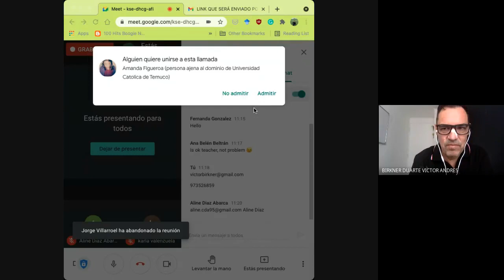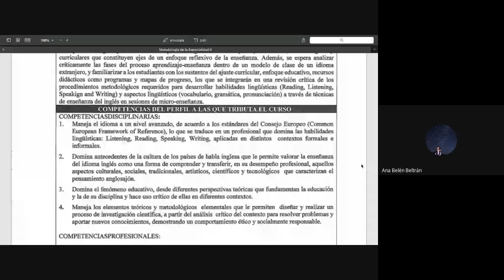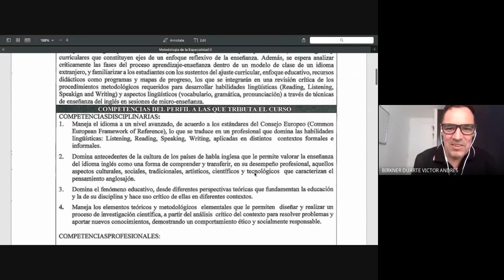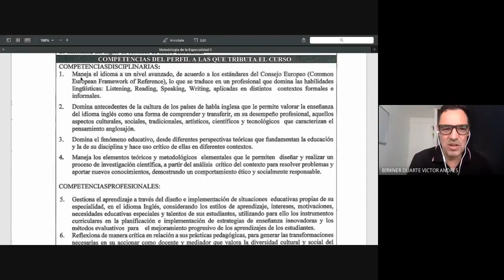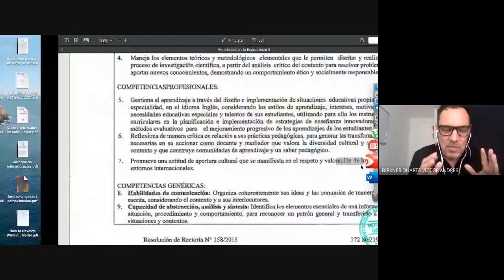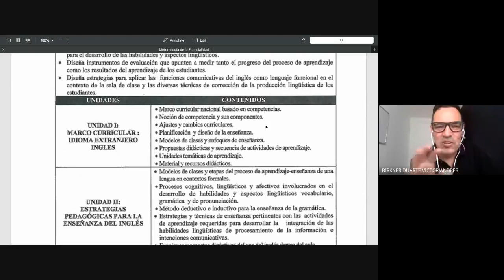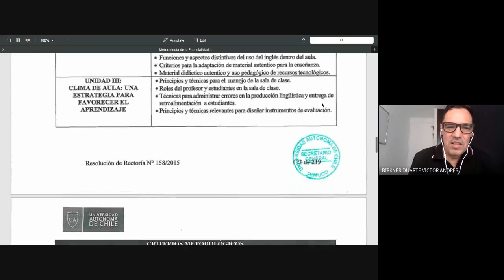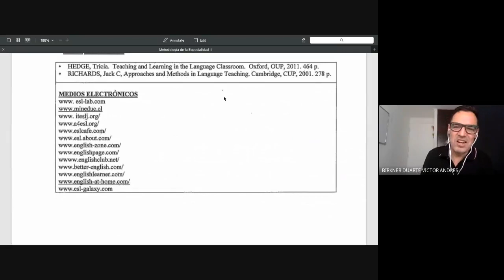Class 1 metodologia uach